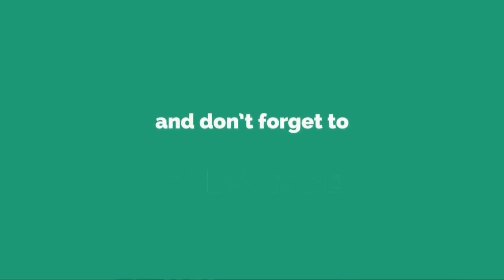El arriesgado tarot sexual entre los invitados de Podemos Hablar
El arriesgado tarot sexual entre los invitados de Podemos HablarSexo grupal, sexo oral, juguetes y hasta una oportunidad frustrada de resarcimiento por parte de Flor Vigna. Todo eso y mucho más se habló en la primera mesa del año de Andy Kusnetzoff. En la primera noche de Podemos Hablar, el ciclo de...